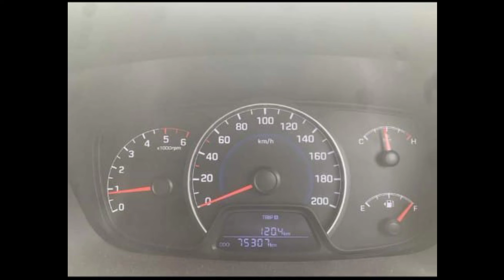hyundai i10 grand for sale ll అమ్మబడును ll 2016 ll second hand ll